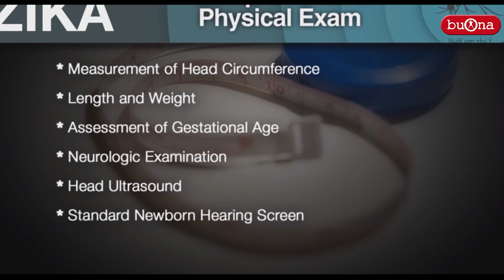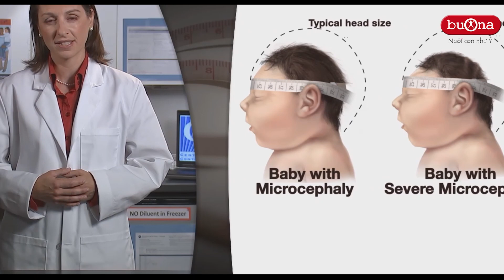Đo chu vi vòng đầu cho trẻ sơ sinh Buona Việt Nam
Sự phát triển chu vi vòng đầu là một trong những thông số quan trọng đánh giá sự phát triển trí não của trẻ sơ sinh. Video hướng dẫn cách đo và theo dõi chỉ số này để đánh giá sự phát triển trí não của trẻ, phát hiện sớm các bệnh về não như teo não, virus Zika...Xem thêm chi tiết tại